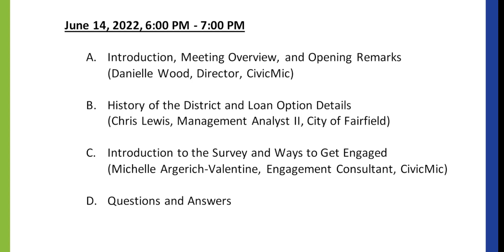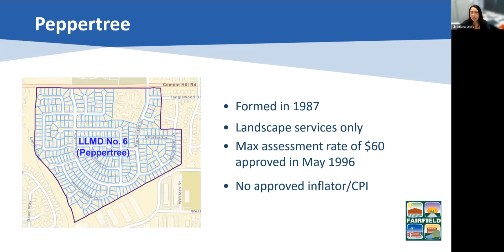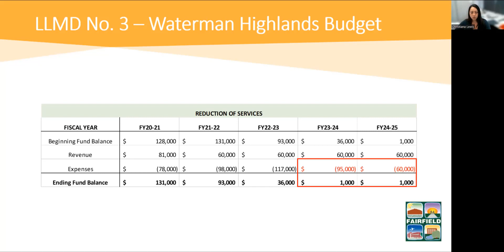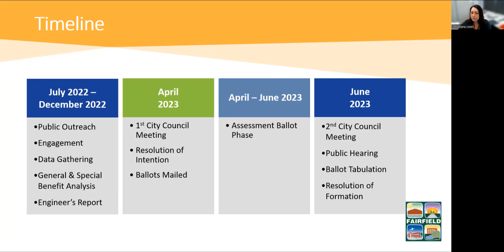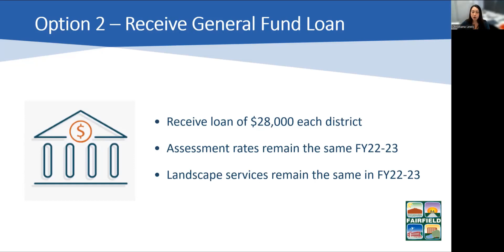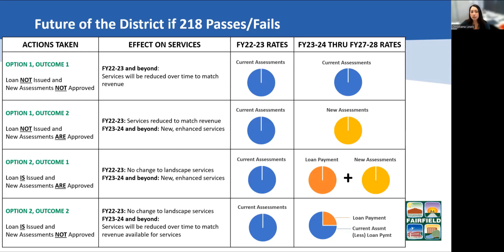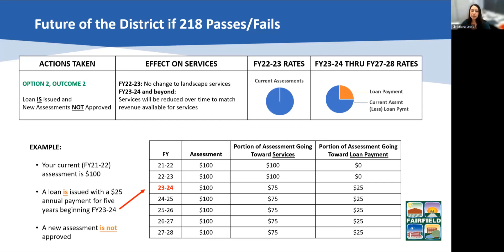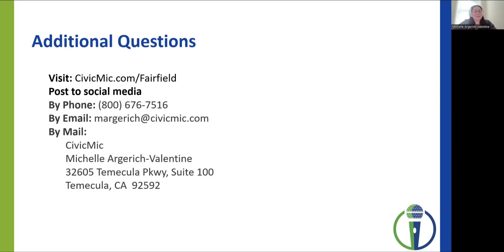Fairfield LLMD No 3 and 6 Community Meeting on June 14, 2022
The City of Fairfield and CivicMic hosted a town hall meeting on Tuesday, June 14, 2022, via (Zoom) and telephone, to discuss the budget shortfalls for LLMDs No. 3 and 6 and a potential loan as a short-term funding solution.